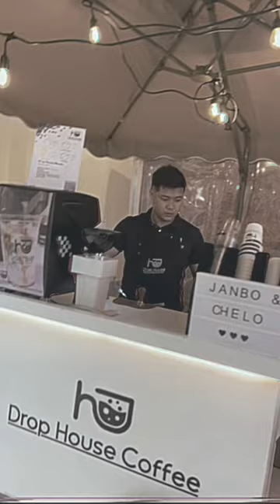Drop House Coffee | Coffee Cart in Davao